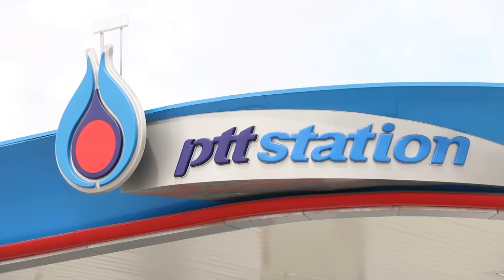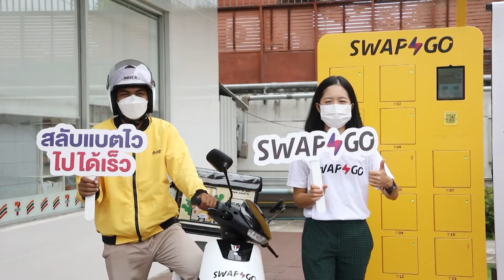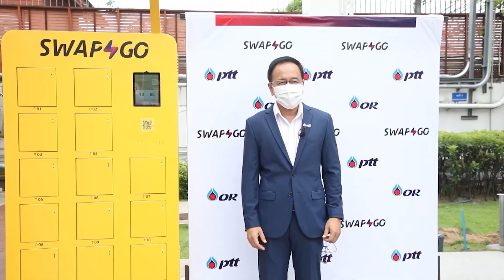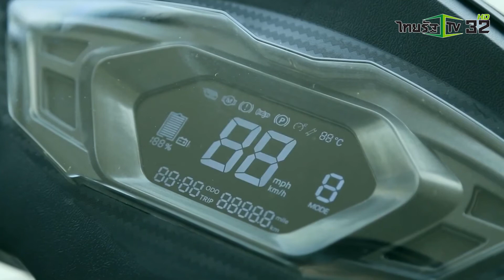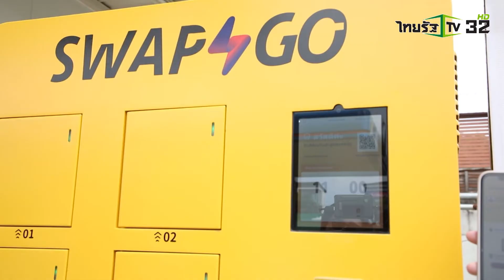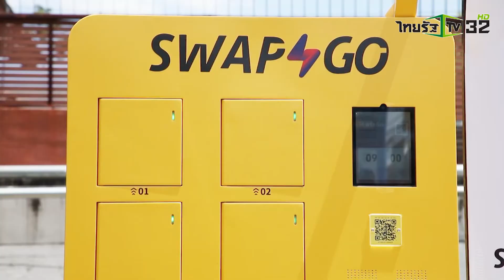SMART ENERGY ตอน ปตท. จับมือ OR เปิดตัว Swap & Go สถานีสลับแบตเตอรี่ มอเตอร์ไซค์ไฟฟ้า